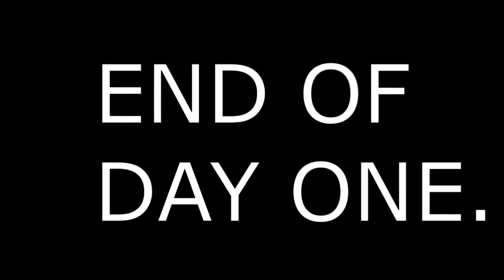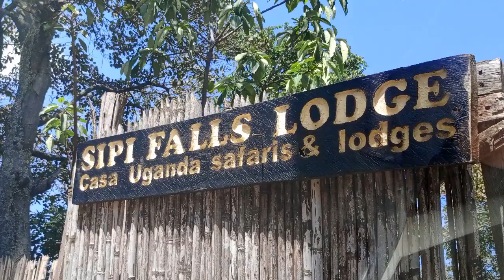Road Trip VLOG to Eastern Uganda | Jinja, Mbale and Kapchorwa District | Sipi Falls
We took a road trip to Eastern Uganda, drove through Kayunga, Jinja, Mbale upto Kapchorwa District our final destination. We hiked to Sipi falls in Kapcorwa, Wanale falls in Mbale district and Horse riding in Jinja.